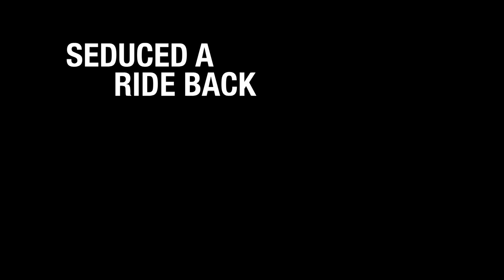Sailor Girls Back At Sea | The Sailing Life In Cabo Verde With Wendy & Fanie | Season 6 | Episode 69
We get back from the salt mines and the fun continues aboard Galopin. Then we finally get news that Jeffry the mechanic has gotten the parts for my outboard and is fixed. As he tunes it on my dinghy, a bunch of lady fishmongers show up at the little port and turn up the music and dance. And since the outboard is fixed, the girls and I sail down to Santa Maria

0:00 Intro
0:16 Salt Mines
0:42 Catching a ride
1:33 Foreigners at home
2:42 Come play for us
3:07 Dancing girls
3:41 Morning exercise
4:23 Jeffrey the mechanic
6:00 Flirting with Jeffrey
7:00 Ladies bring the party
8:35 Girls sail to Santa Maria
11:01 Next week preview